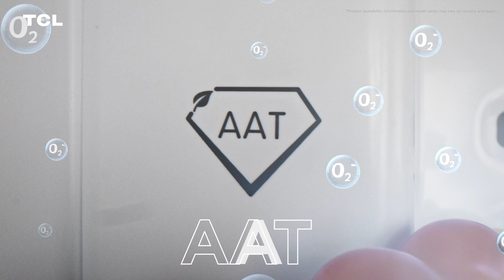Refrigerator Highlight｜2023 TCL Global Flagship Product Launch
Elevate your lifestyle with a healthier choice! 🍏🌿 Relive the highlights of our TCL Global Flagship Product Launch event and delve into the world of refrigeration innovation that promotes a vibrant, healthy living.